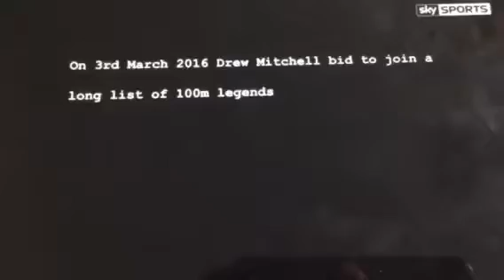Drew Mitchell Breaks World Record for Fastest 100M In Cloggs